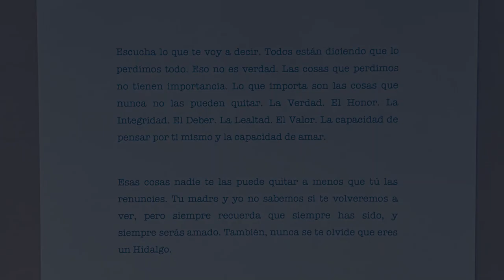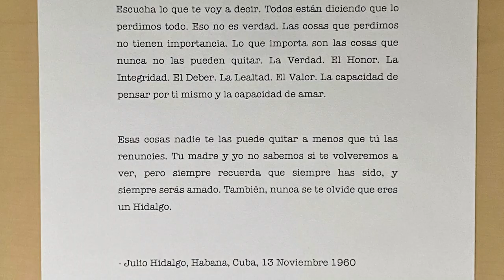Between Us: Stories of Unconscious Bias - Carlos Hidalgo Sr.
“The things that we lost are not the important things in life. The important things in life, first of all, is the love that you have seen in your  home. That’s one, number two, is the integrity that you have seen in your home, and the integrity that you have seen in your mother, the integrity that you have seen in me, the integrity that we have taught you over the years to you and your siblings, that matters.

What also is important is the truth and the ability to speak the truth, always speak the truth, even when the words that you speak, will come back to harm you. You speak the truth.”

Carlos Hidalgo has more than four decades of executive management expertise and development of strategic programs for Fortune 500, mid-market companies and non-profits.

With an extensive knowledge of Latin America, Carlos has developed programs for Logoi (publishing), the Government Tourist Office of Mexico, and for bus builders in Mexico and Brazil.

He also has widespread experience of the non-profit sector having served as the Chief Operating Officer of Word of Life, an international non-profit organization. In that capacity, he directed long range and day-to-day operations in 81 countries around the world.

Carlos was appointed Commissioner on the Michigan State Commission on Spanish Speaking affairs by Michigan Governor John Engler and served one term.

Carlos presently serves as a member of the governing board of the Grand Rapids Area Chamber of Commerce.

To stay up to date, follow @SmitaTharoor on Instagram or Twitter, and follow the podcast on your favourite streaming service.